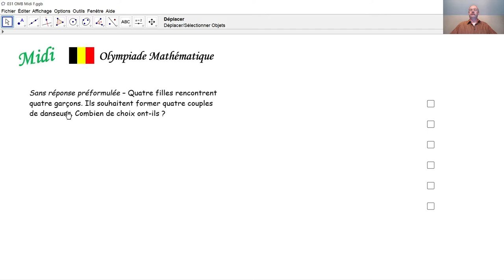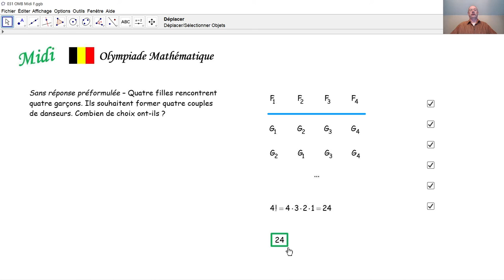Olympiade mathématique Midi 031